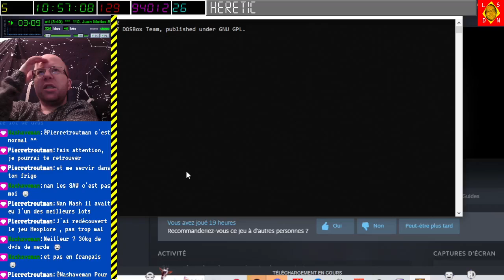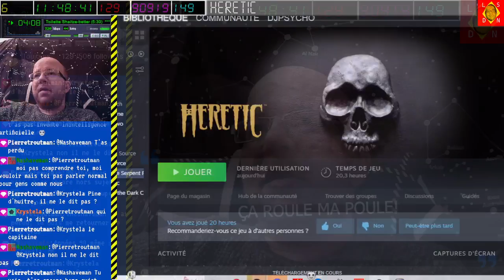[08-10-2022] Heretic [LSDN]